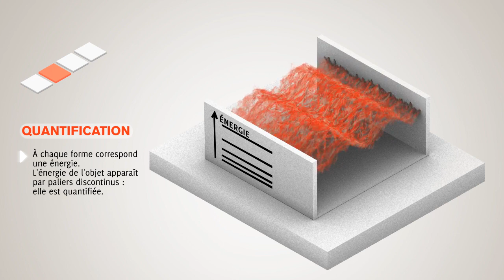animations quantiques : quantification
pour d'autres animations et explications sur la physique quantique
realisation Data-Burger, conseiller scientifique: J. Bobroff, avec le soutien de : Univ. Paris Sud, SFP, Triangle de la Physique, PALM, Sciences à l'Ecole, ICAM-I2CAM
copyright Bobroff 2012